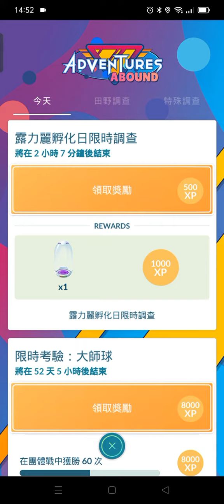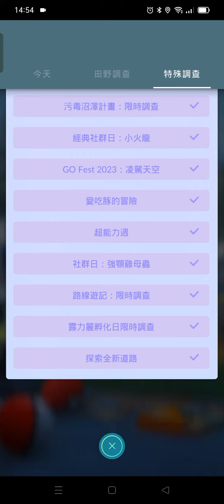【餛飩】限時調查 露力麗孵化日限時調查 特殊調查 探索全新道路(後半)｜Pokemon Go｜手遊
和「露力麗」一起慶祝孵化日！

【情報】路線遊記活動等你來探險！